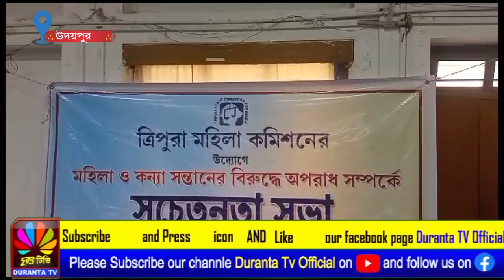রাজ্য মহিলা কমিশনের উদ্দ্যেগে এক দিনের কর্মশালা উদয়পুরে।